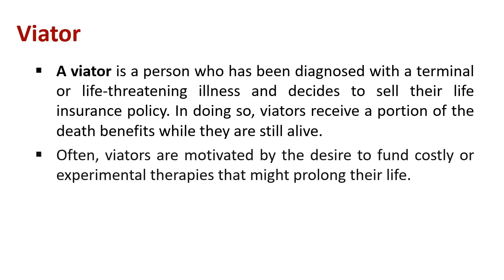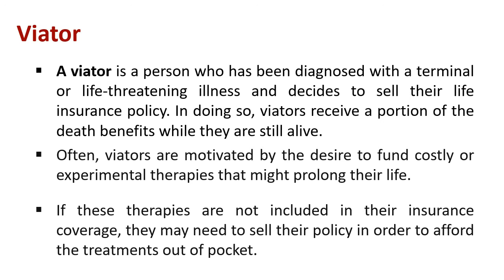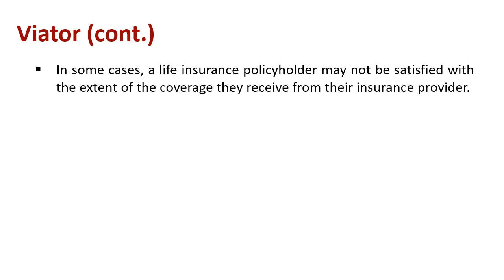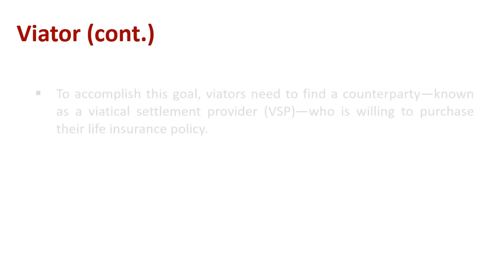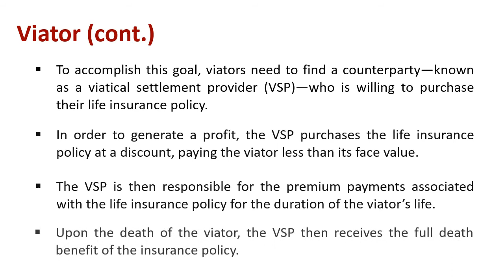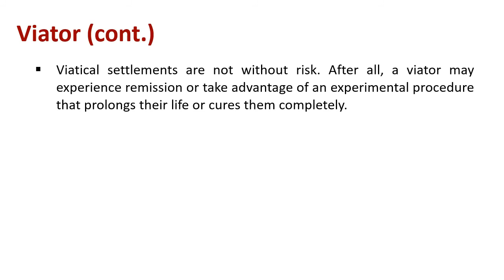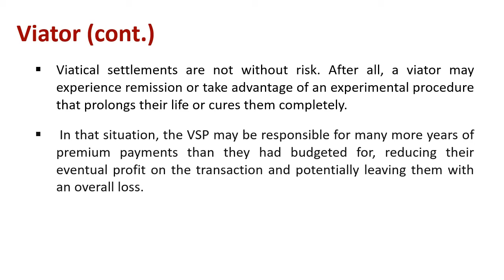Understanding Viator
Explain : Viator

A viator is a person who has been diagnosed with a terminal or life-threatening illness and decides to sell their life insurance policy. In doing so, viators receive a portion of the death benefits while they are still alive.

Often, viators are motivated by the desire to fund costly or experimental therapies that might prolong their life. If these therapies are not included in their insurance coverage, they may need to sell their policy in order to afford the treatments out of pocket.